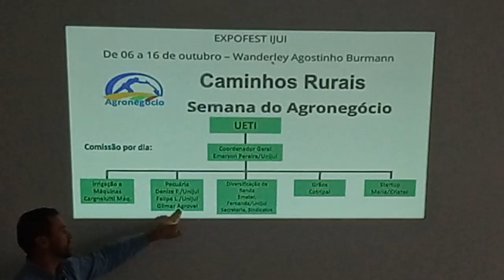Expofest lança Caminhos Rurais - Rio Grande Rural